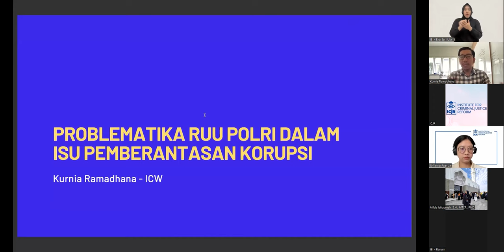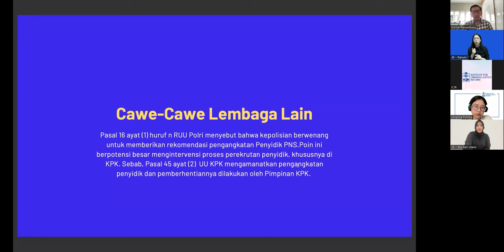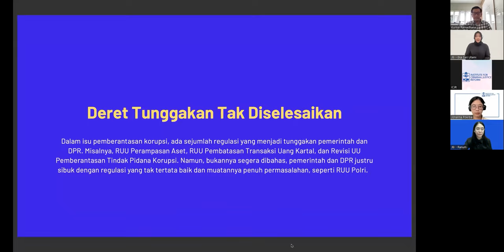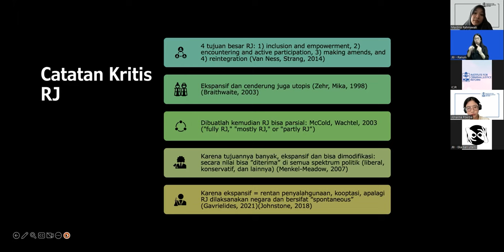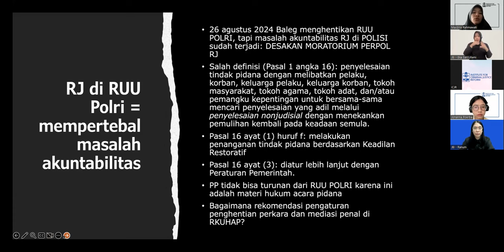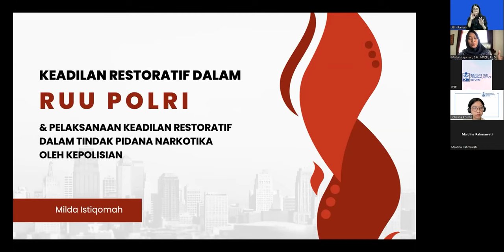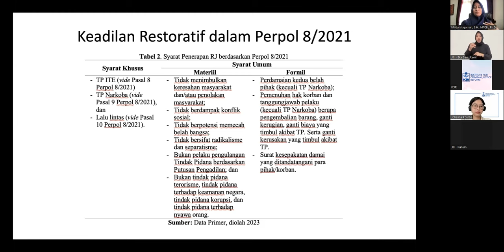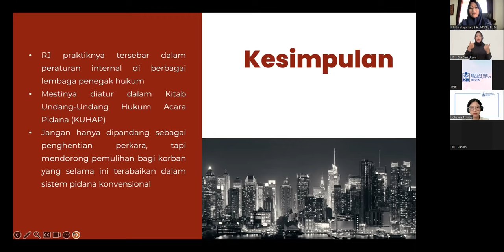Miskonsepsi Keadilan Restoratif dlm RUU Polri & Rekomendasi Penerapannya dlm RUU KUHAP